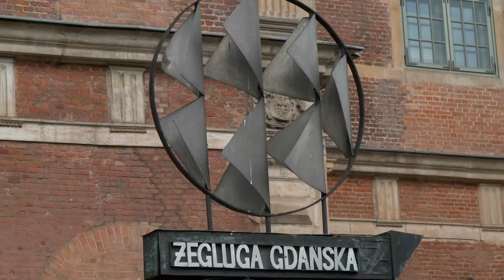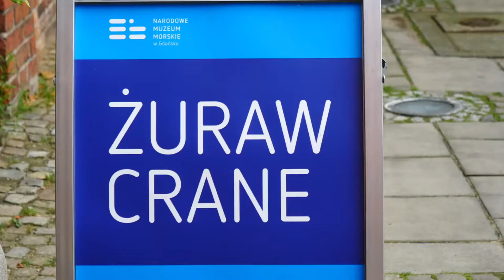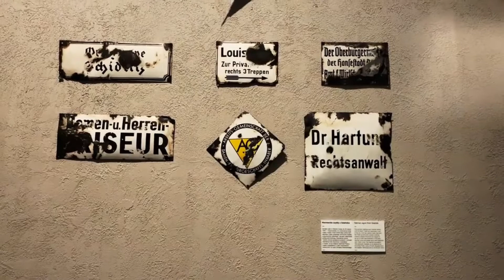Top 5 Places To Visit In Gdansk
Gdansk is one of Poland's oldest cities with a history going back a thousand years.

It offers an enticing contrast of rich history and attractive modernity.

Packed with cultural and leisure options, and together with Gdynia and Sopot, this vibrant port city offer something for everyone.

In this video you will find out Top 5 places that you can visit in Gdansk.

CHAPTERS:
00:00 Intro
00:52 1. Long Market
01:33 2. Mariacka Street
02:17 3. St Mary’s Church
03:07 4. Gdansk Crane
03:47 5. Museum of the Second World War